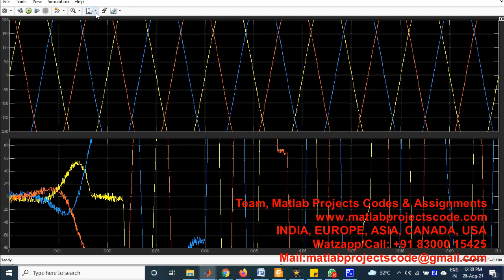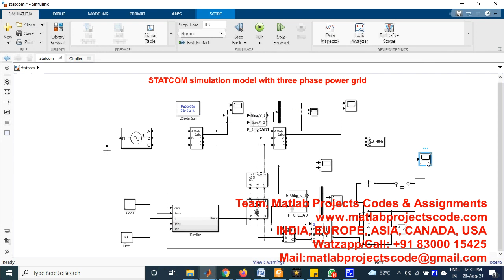STATCOM simulation model with three phase power grid PH.D. RESEARCH SUPPORT | MATLAB PROJECTS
STATCOM simulation model with three phase power grid